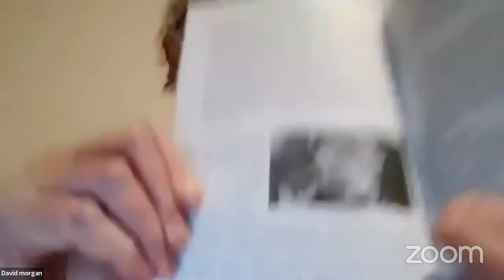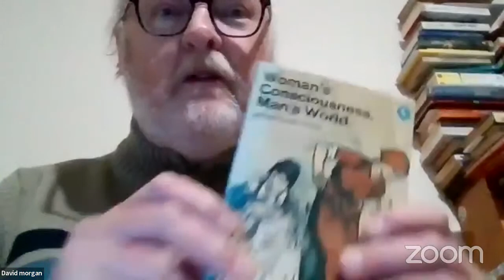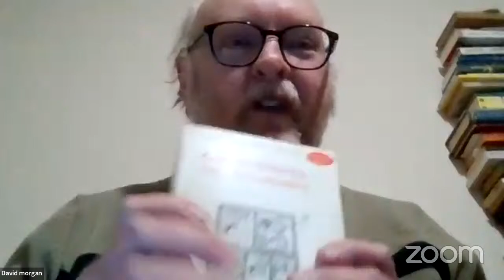Daring to Hope with Shelia Rowbotham, A personal history of the politics of the 1970s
2pm, Saturday, 8th January 2022
The SHS is pleased to announce that our first talk of 2022 will be with historian Sheila Rowbotham who will discuss her involvement in the women’s liberation movement, left-wing politics and the “alternative” culture of the 1970s.

Her talk will cover episodes examined in her recently published memoir, Daring to Hope, such as the first Women’s Liberation Conference at Ruskin College, in 1970, which she helped to initiate, her campaigning to help unionise night cleaners, for childcare and abortion rights.